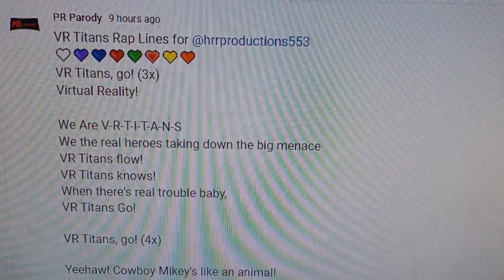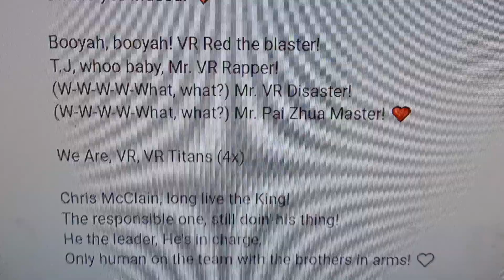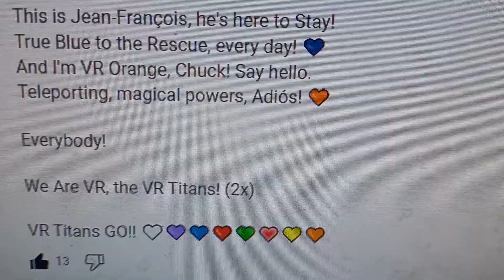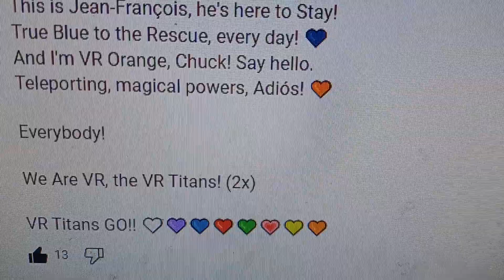Rap Lines for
here is a lines video that i have made for @prparody2016 's VR Titans hopefully he'll like it